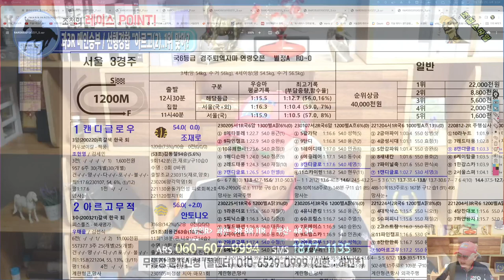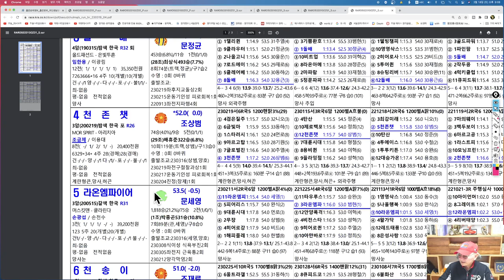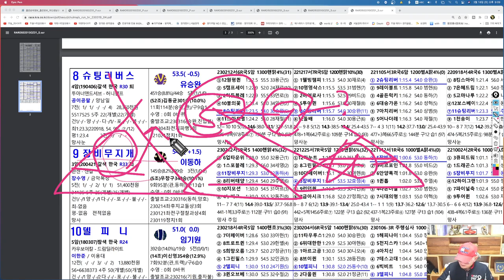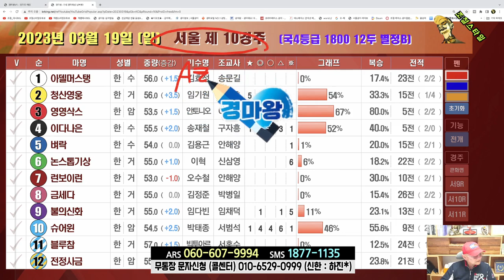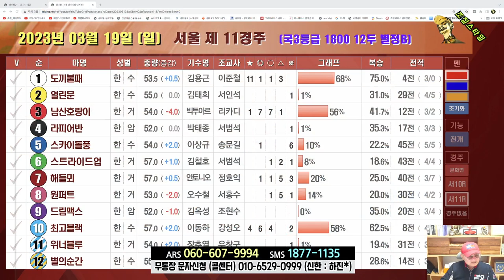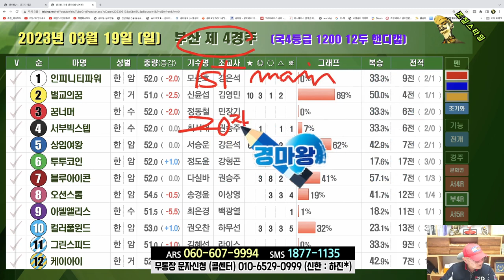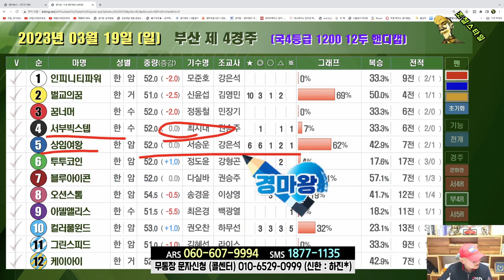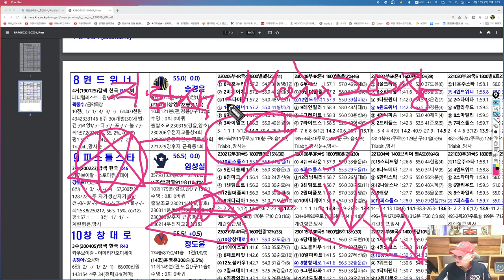[경마] 조철스타일 경마/ [3/19/일요] 실전베팅 / 징검다리 UCC[경마]